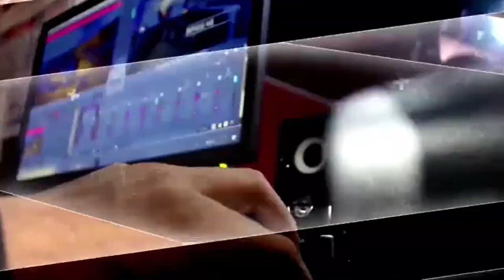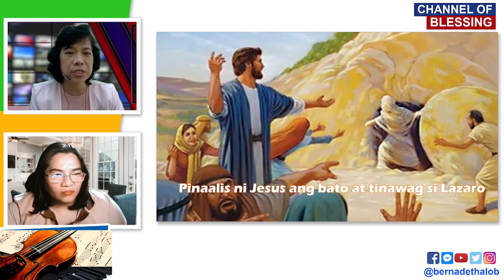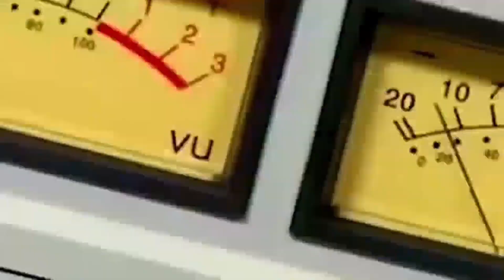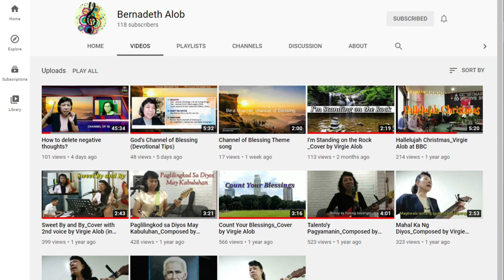Mary and Martha's Hopelessness Turned Into Praise I Channel of Blessing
Anoman ang ating kalagayan sa buhay, kalungkutan, kawalan ng pag asa, kay Jesus mayroong pag asa.
     Hindi lamang nais N'ya na tayo ay gumaling sa ating mga karamdaman, kundi nais N'ya na tayo ay magkaroon ng pag asa, buhay na walang hanggan kasama ang Diyos sa langit.

Be a Channel of Blessing Today!